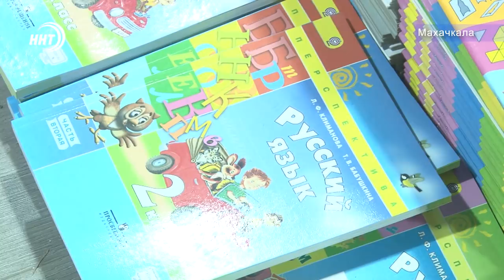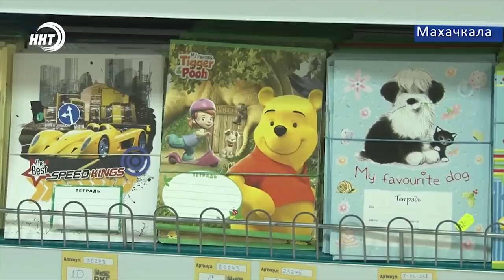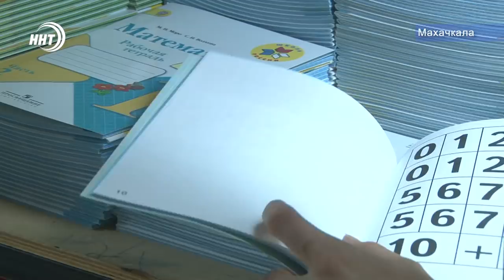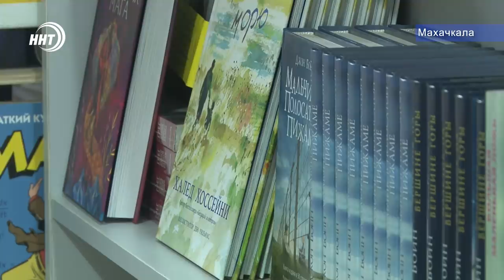Новости Дагестана 28.8.19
Там, где должны стоять контейнеры для отходов, возводятся дома и магазины. На совещании в Махачкале обсудили мусорный вопрос.

4 миллиона рублей. Роспотребнадзор оштрафовал дагестанские школы за нарушение санитарных норм.

Возраст не помеха для полноценной жизни! В рамках программы «социальный туризм» подопечные службы соцзащиты населения отправились в Дахадаевский район